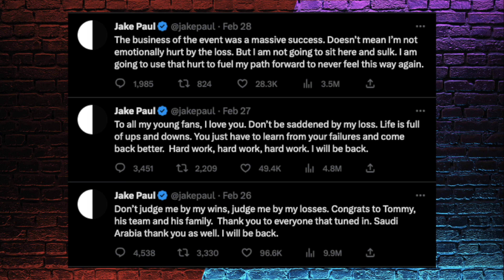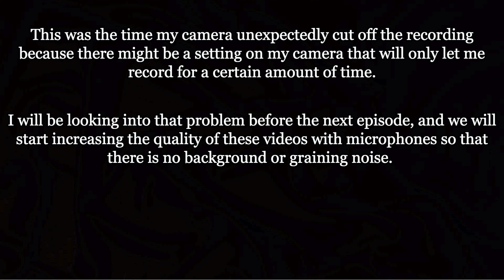Jake Paul Can NEVER Beat Tommy Fury! - The Bruhverz Fade #1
Today in this episode, we discuss the Jake Paul Vs. Tommy Fury fight, Ksi's possible fight with Joe Fournier, Benavidez Vs. Plant, Joshua Vs. Franklin, Fury Vs. Usyk, and so much more! Please enjoy...
– SOCIALS –

▸Griffin's Channels: @ItsGriffinRuth | @Ruth Combat TV | @TheBruhverzFadePodcast
– CREDITS –

– TIMESTAMPS –

00:00 Intro
00:26 Jake Paul's Loss To Tommy Fury
07:50 Ksi's Response/Credibility As A Fighter
08:44 Could Logan Paul Beat Tommy Fury?
10:47 Ksi's Upcoming Fight W/Joe Fournier
11:20 Who Should Jake Fight Next?
12:51 Jake Ruined EVERYTHING
13:44 The Fake Script Between Jake & Tommy
14:38 David Benavidez Vs. Caleb Plant
20:50 Anthony Joshua Vs. Jermaine Franklin
22:18 Anthony Joshua's DOWNFALL
25:18 Tyson Fury Vs. Oleksandr Usyk